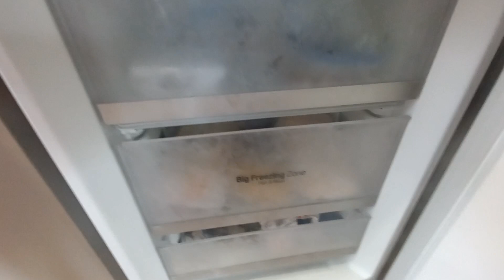Hazelnut pie ( full recipe)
Για την βάση
200 γρ φουντούκια
20 γρ αμύγδαλα
50 γρ φρυγανιά
100 γρ Βιτάμ
2 κ.σ μέλι
4 κ.γ κακάο

Για την γέμιση
100 γρ βούτυρο
100 γρ γάλα καρύδας
150 γρ μέλι
120 γρ κακάο
1 κ.γ βανίλια